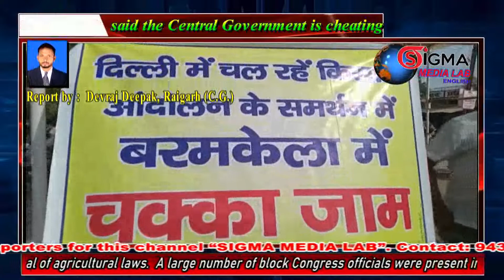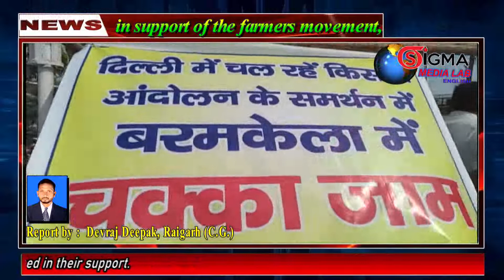Congress in support of the farmers movement, said the central government is cheating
SIGMA MEDIA LAB:

Raigarh, Chatishgarh. On 05.02.21. In support of the Anchor-Kisan movement, Congressmen did a check-up at Subhash Chowk in Barmakela Nagar today.  Congress leaders of Barmkela block called the central government as anti-farmer.  At the same time shouting slogans said that the central government is cheating the farmers.  The three demanded the repeal of agricultural laws.  A large number of block Congress officials were present in the demonstration.  Congressmen raised their voice for the farmers by sitting on the road near Subhash Chowk. A large police force team was present here during the blockade. The agitation of the farmers continued uninterrupted for more than two months against the Central Agriculture Act.  It is, after the Republic Day, once again, the farmers have agitated the movement and today have blocked the whole country.  The nationwide movement of farmers has received huge support in Barmakela of Chhattisgarh.  In all the districts of the state, farmers associations and many roadways have been closed in their support.